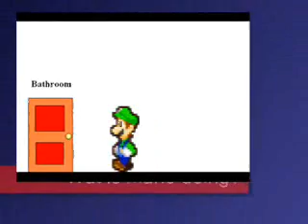Mario random stuff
this is stuff i did just to show off that i found mario stuff. i kno it aint too funnee but just stfu if cha dont like